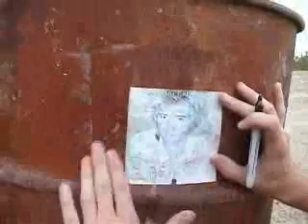Rod Stewart Potato Cannon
Ben couldn't make it out to Crazy Camping 2004, so we put a picture of Rod Stewart on an oil barrel and shot a potato at it with a home-made potato cannon. Ka-pow!!!
Starring the crew | Edited by Steve (2005)